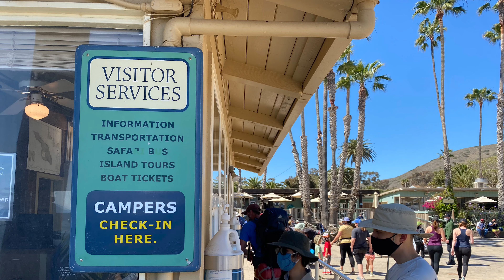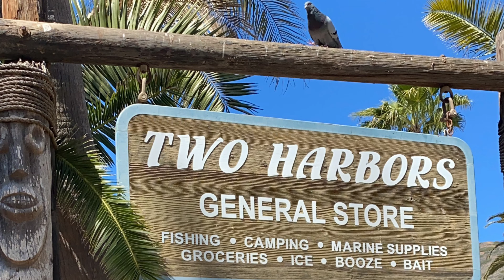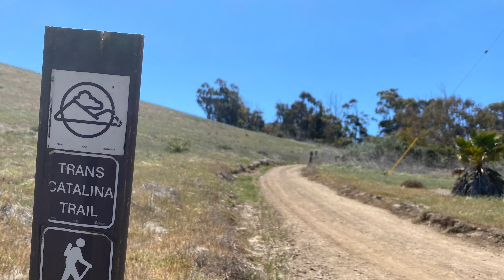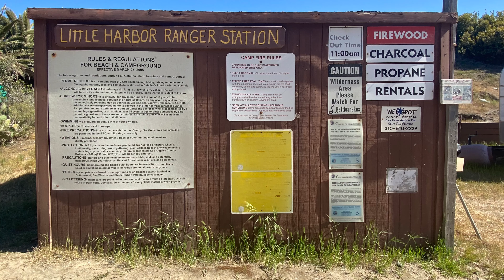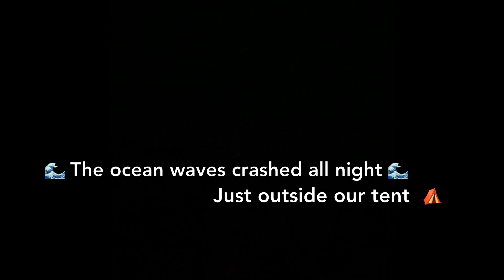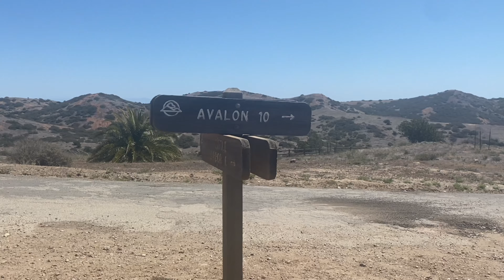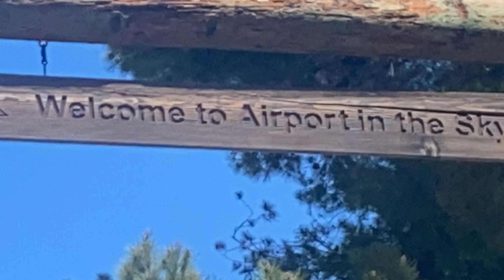Trans Catalina Trail (TCT) 2021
TCT Section Hike
Starting at Two Harbors, we hiked 25 miles over 3 days. We stayed at Shark Harbor campground and Blackjack Campground en route to Avalon. 👣